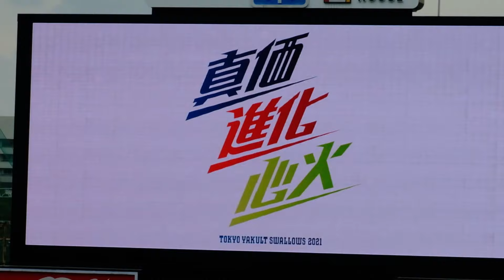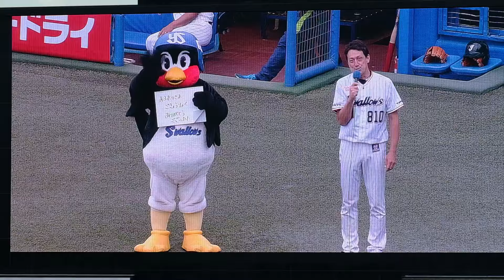6.18②ビジョン泥棒つば九郎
燕陣